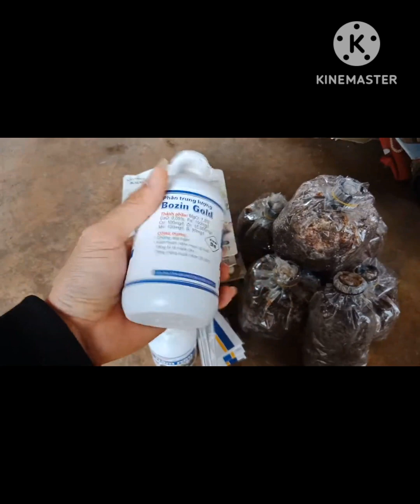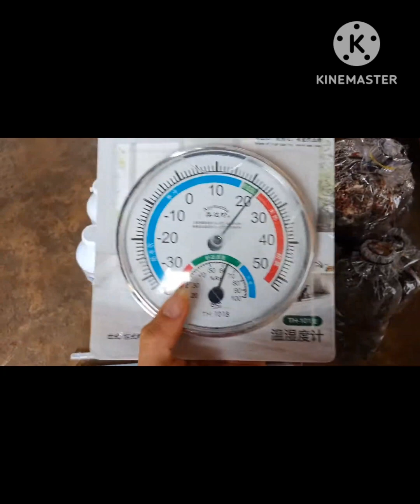bán meo nấm rơm.giao hàng toàn quốc.lh 0374740446